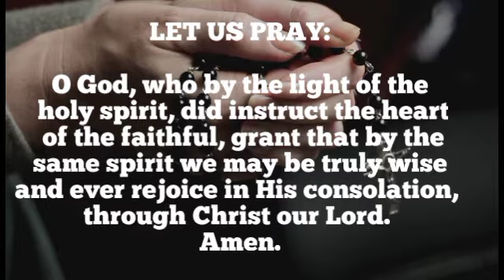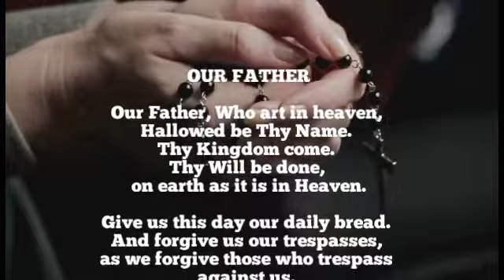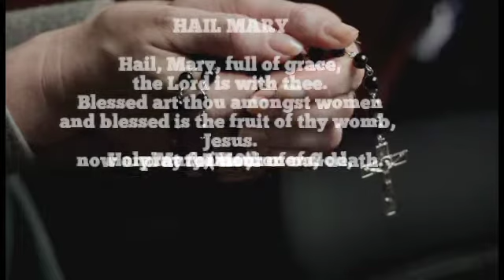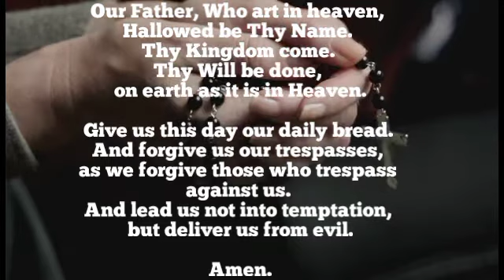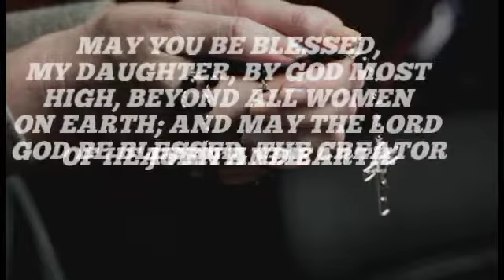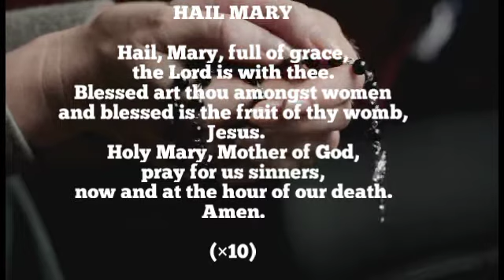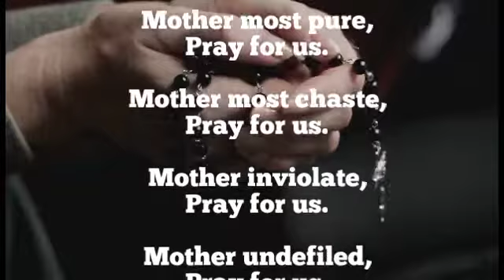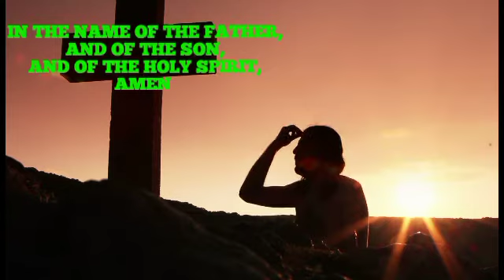PRAY THE ROSARY TODAY: SUNDAY, SEPTEMBER 18, 2022 | THE HOLY ROSARY TODAY